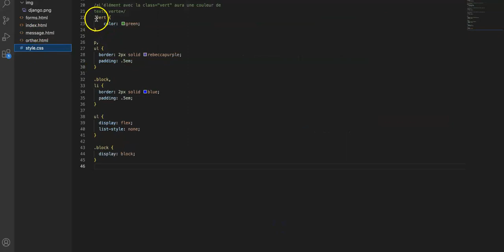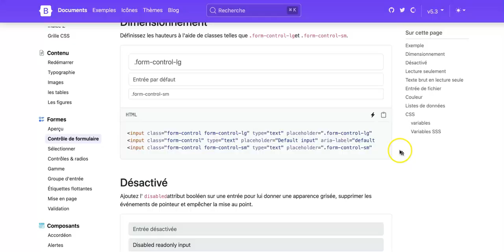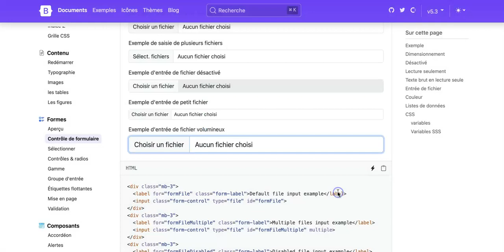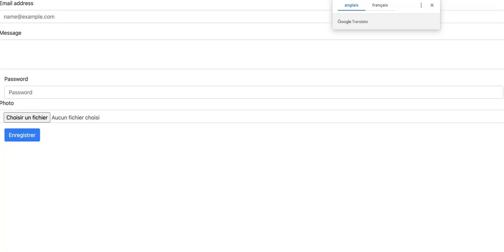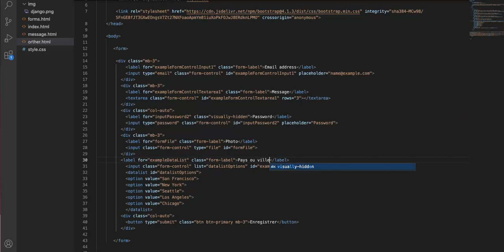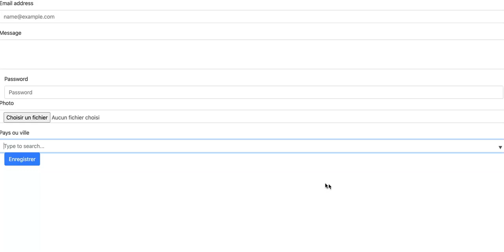Apprendre Django Section 4 - 4.3 Formulaires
Dans la section 4.3 du cours "Apprendre Django", on explore l'utilisation de Bootstrap pour créer des formulaires réactifs sur une page web.

Le cours commence par expliquer les différentes classes de formulaires disponibles dans Bootstrap, telles que "form-group" et "form-control", et montre comment les utiliser pour créer des formulaires stylisés.

Ensuite, le cours aborde les différents types d'éléments de formulaire disponibles dans Bootstrap, tels que les champs de saisie, les menus déroulants et les cases à cocher, et montre comment les utiliser pour créer des formulaires interactifs.

Le cours explique également comment utiliser les classes CSS de Bootstrap pour modifier l'apparence des éléments de formulaire, telles que les couleurs, les marges et les bordures.

Enfin, le cours montre comment utiliser les événements JavaScript pour rendre les formulaires réactifs, en utilisant des fonctionnalités telles que la validation de formulaire en temps réel et la soumission de formulaire asynchrone.